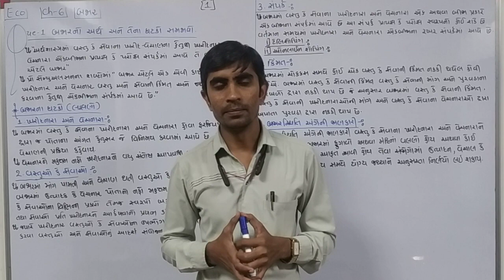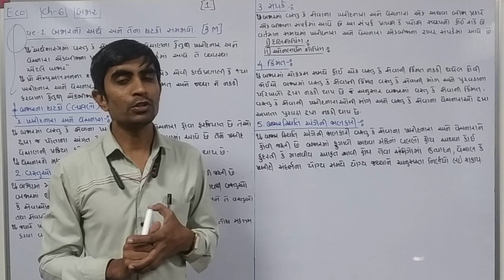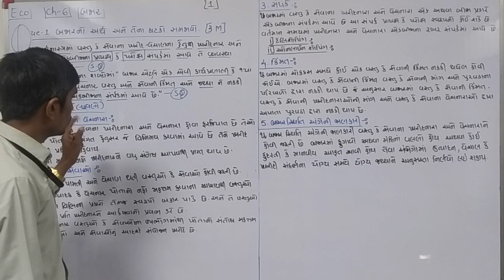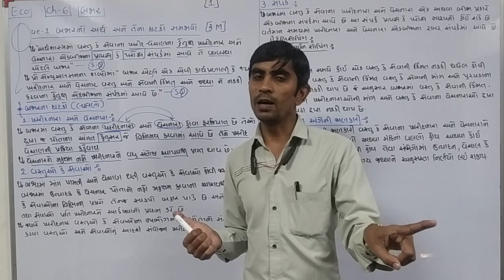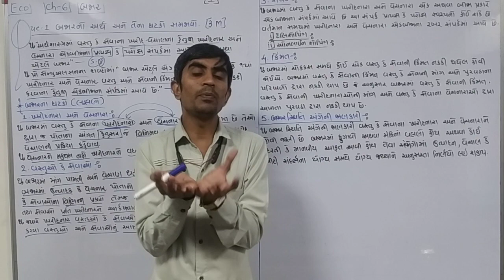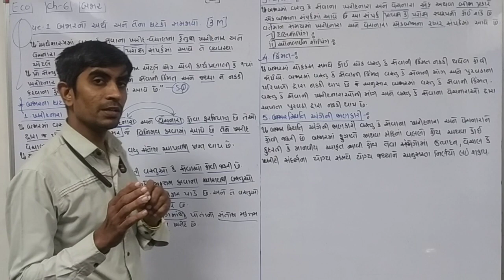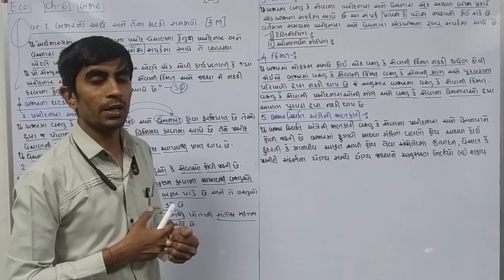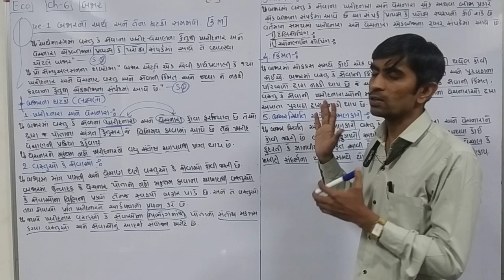Std 11 Eco|che.6(lec.1)|Bajarno arth ane ghatako|બજારનો અર્થ અને ઘટક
Std 11 Eco subject na gujarati medium na video lecture#std11#Eco#kdgevariya